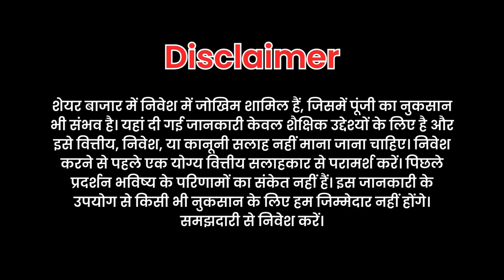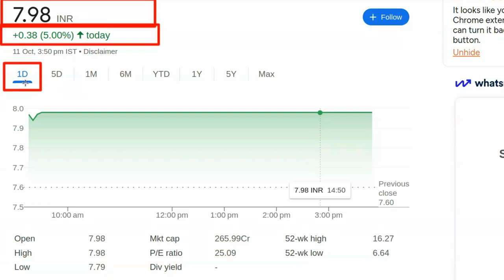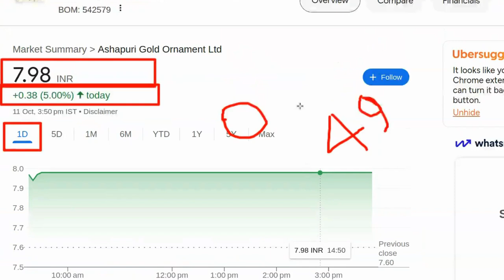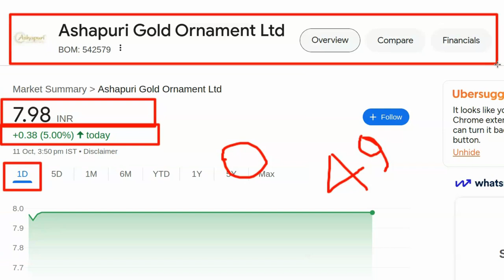Konsa share kharide tomorrow | Best share to buy now today India | Kal ke liye konsa share kharide